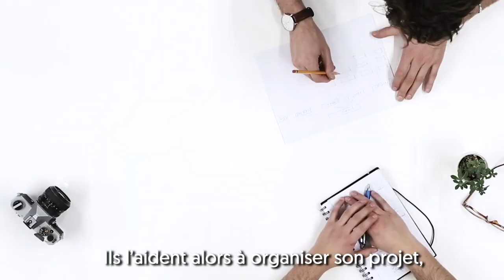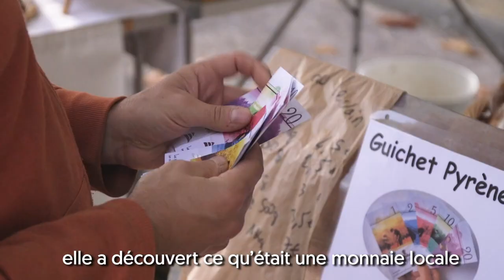Les Groupes Locaux de Colibris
Mais enfin qu'est-ce qu'un groupe local Colibris ? La vie qui ressemble à une aventure humaine comme nous en connaissons peu. Parfois elle vous inspire, parfois elle change radicalement votre vie. Découvrons ensemble comment fonctionne un groupe local.